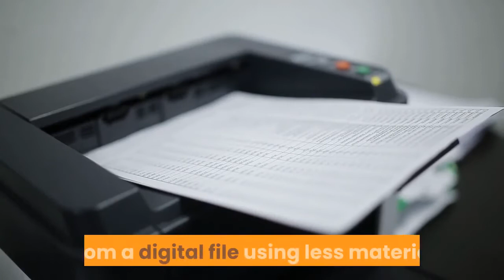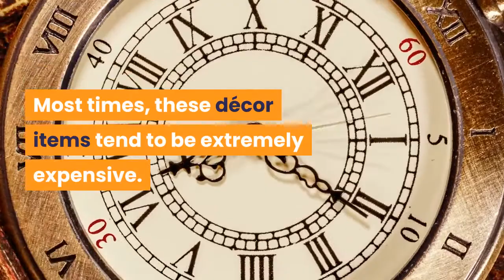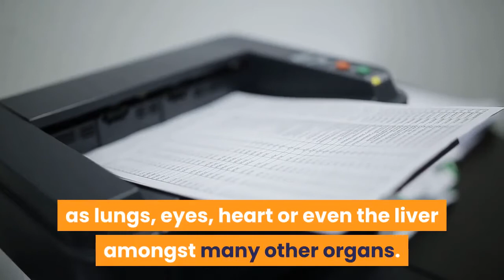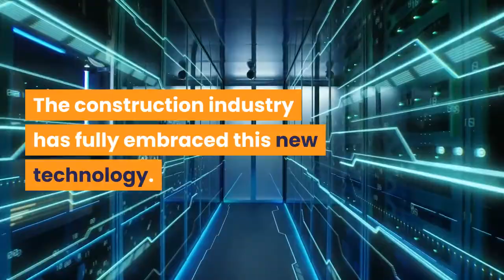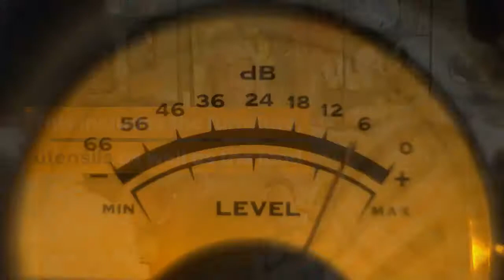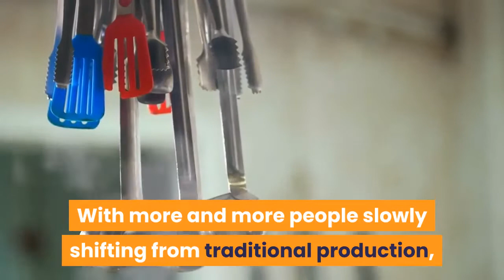What Can I Make and Sell With a 3d Printer?